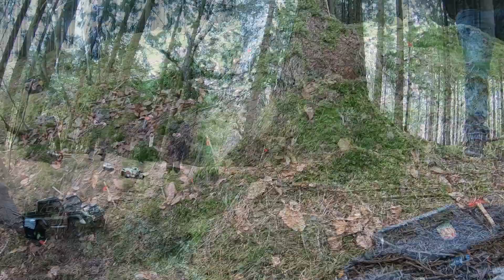rc crawlertur vesterskoven 1